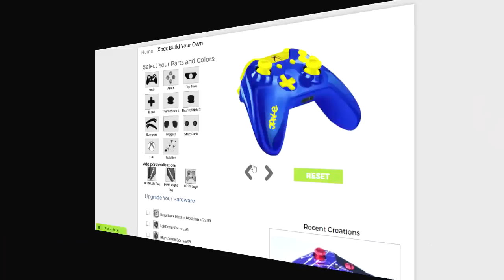Destiny: Insane Top 5 Luckiest Taken King Loot Drops Of The Week / Episode 143